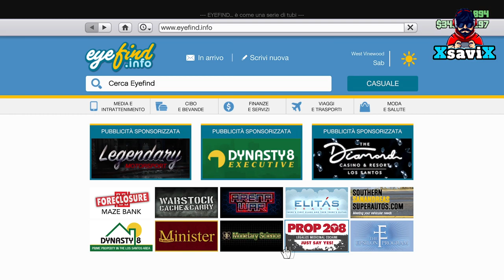gta5*💥Aggiornamento sttimanale💥taxi e new xbox psn pc